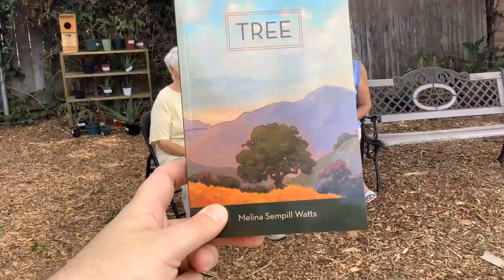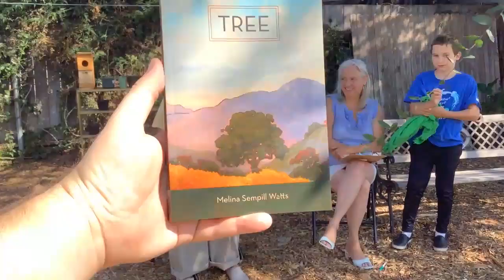Melina Sempill Watts at the Greener Way Garden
Can you live without a Tree?

Melina Sempill Watts' novel Tree is the story of 229 years in the life of a California live oak from the point of view of the ... the tree.